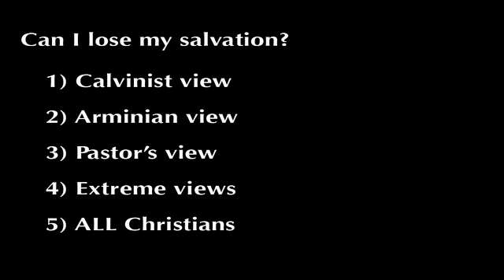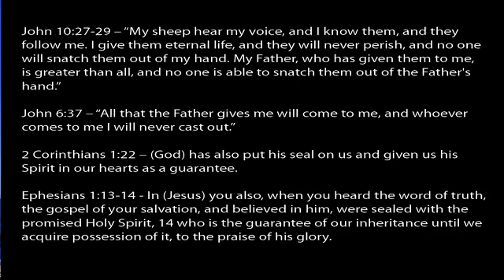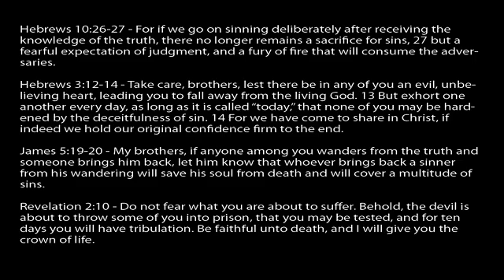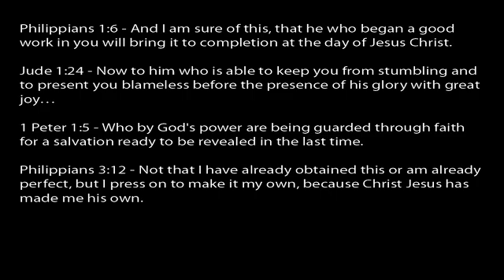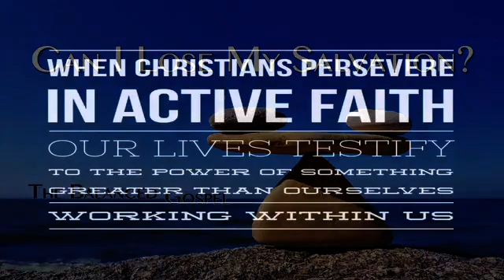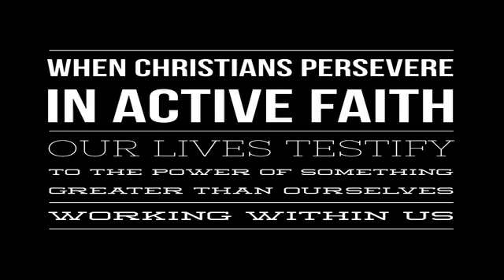Can I Lose My Salvation?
The Balanced Gospel Series